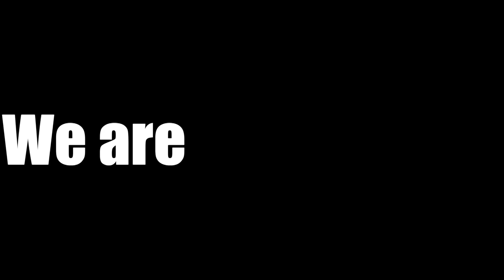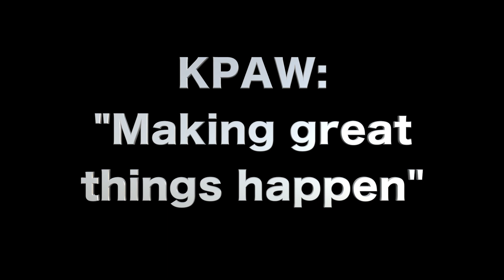Meet the Panthers intro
A KPAW video showing the intro for Parkway's football season.